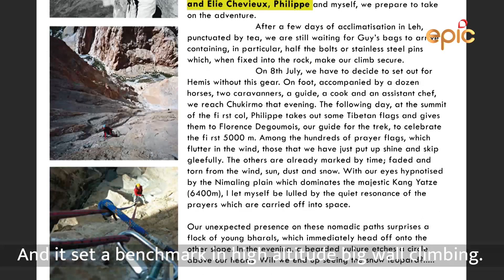Epic Champions | Samsara - The Big Wall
Here's why Samsara is a dream goal for every mountaineer.

Watch Epic Champions only on EPIC.